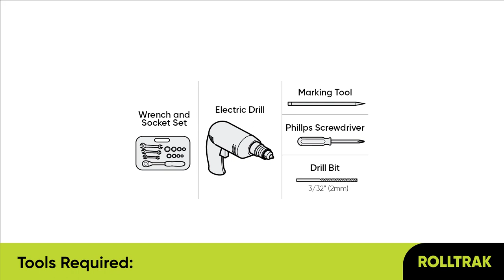How to install a Barn Door Soft Closer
This video shows you step-by-step how to install a soft closer for barn door tracks.
To view our full range of Rolltrak Barn Door Tracks and Accessories,